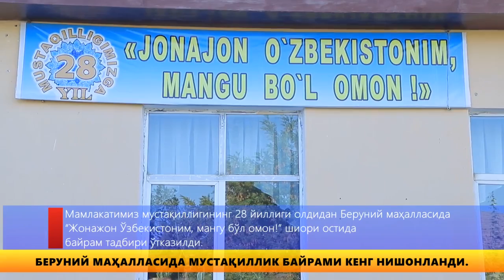Beruniy mahallasida mustaqillik bayrami keng nishonlandi.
Mamlakatimiz mustaqilligining 28 yilligi oldidan Beruniy mahallasida “Jonajon O’zbekistonim, mangu bo’l omon!” shiori ostida bayram tadbiri o’tkazildi.